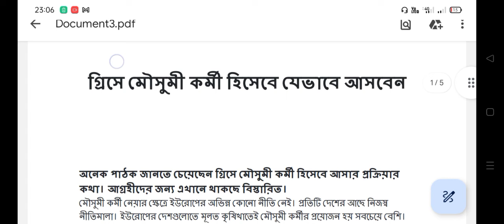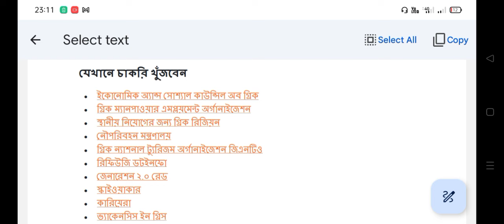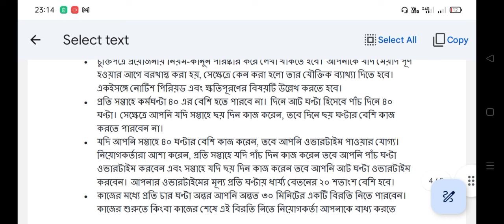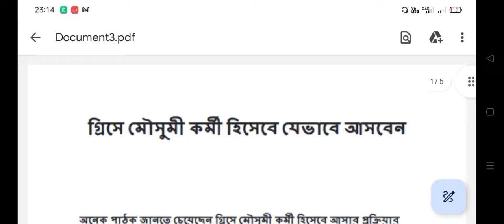গ্রীস কৃষি ভিসা ২০২৩ | Greece Visa | Greece Work Permit Visa | Greece Visa From Bangladesh । new job